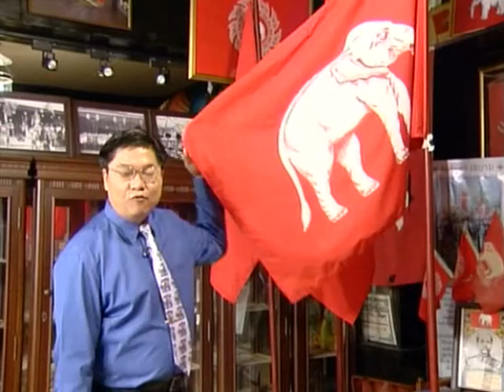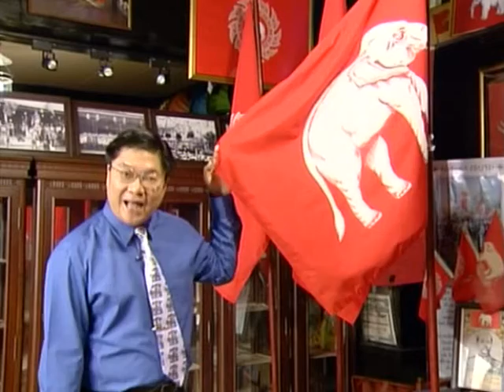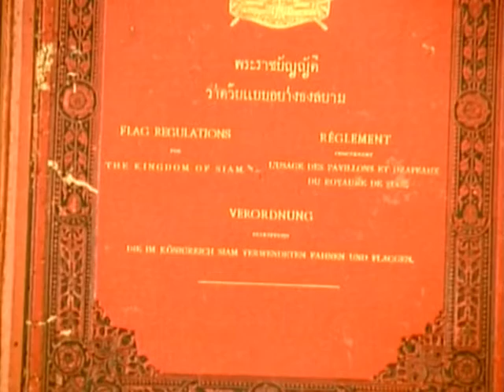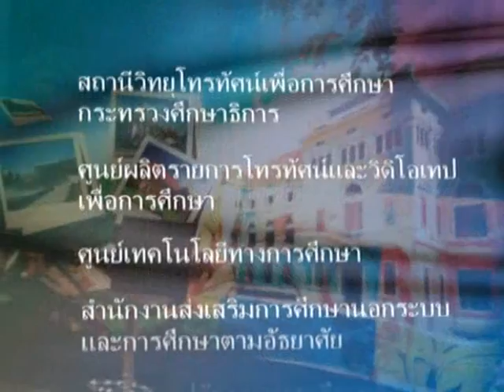Unseen in Museum / 10 - เรื่อง พิพิธภัณฑ์ธงชาติไทย